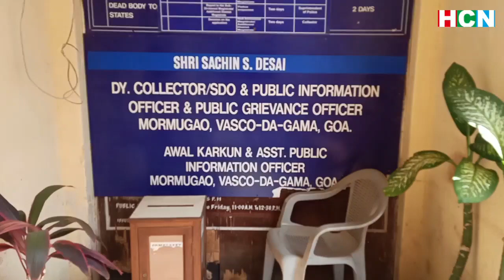Social Activist file intervening application before Dy Collector Vasco for land survey taken by MPT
*Social Activist Files intervening application before Dy Collector in the matter between MPT ,Land survey , Captain of ports and Undersecretary revenue*

Social Activist Edwin Mascarenhas on Monday filed an intervening application before Dy Collector in a matter Between MPT, COP , Land survey and revenue department.
Stating that the state government should have put their lawyer and participated in the proceedings, Mascarenhas speaking to media said that MPT had made an application in 2016 asking the Dy Collector to survey 5,78,000 sq mtrs of reclaimed land
" MPT has asked the Dy Collector to survey the land and enter their name in the Form D . This land is a part of Zuari river and coming under Goa Government as per Goa land revenue code. MPT has reclaimed the land without permission and leased around 96,000 sq mtrs  it to the third parties which are private players. How can MPT lease the land that belongs to them . The MPT does not have a title to the land as the land belonged to state government ." Said Mascarenhas